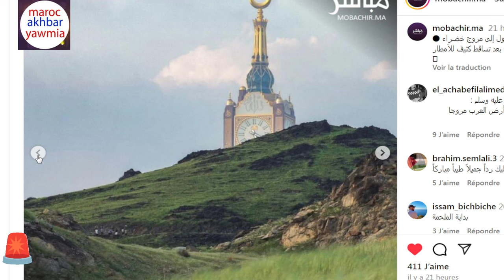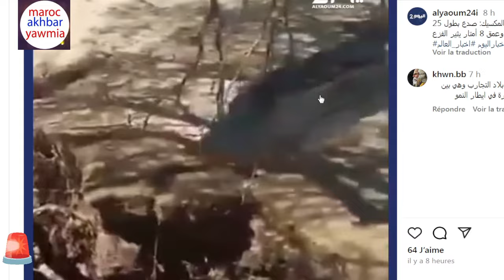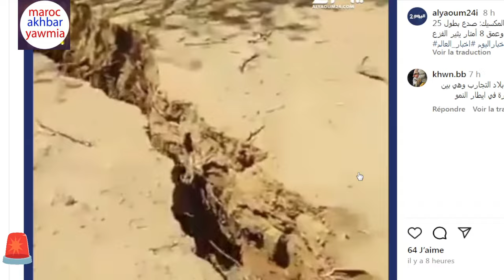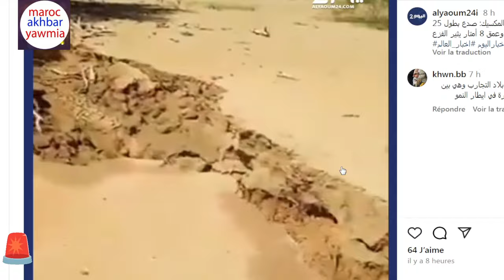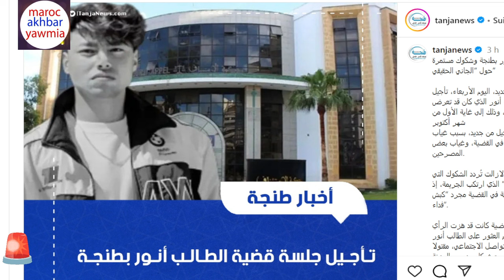جبال مكة المكرمة تتحول إلى مروج خضراء + جرف غامض في الميكسيك + الطالب أنور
Artiste : __url_artiste__